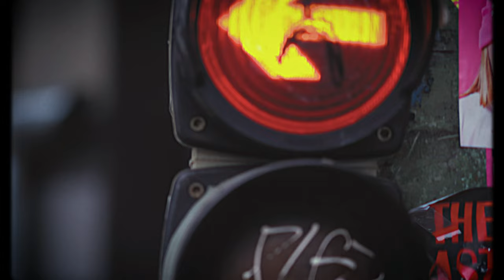ADAM Audio commercial: music by pigs on corn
contest for musical speaker company in Berlin, ADAM Audio